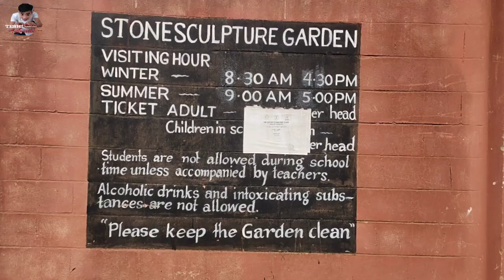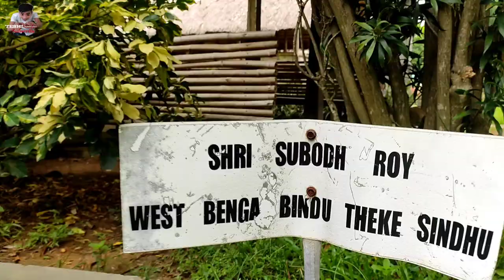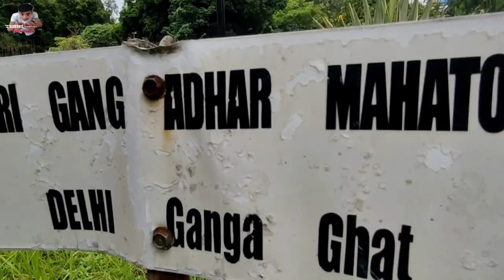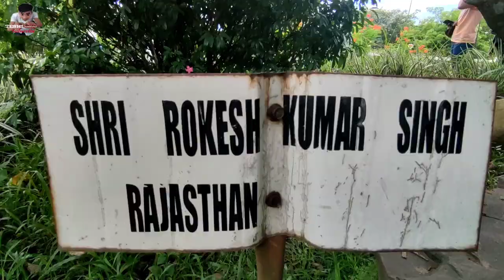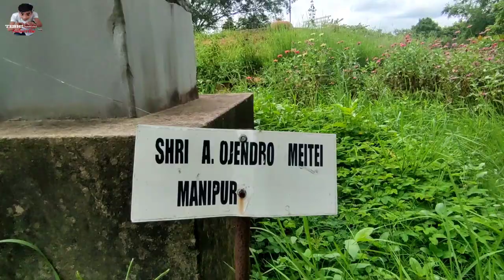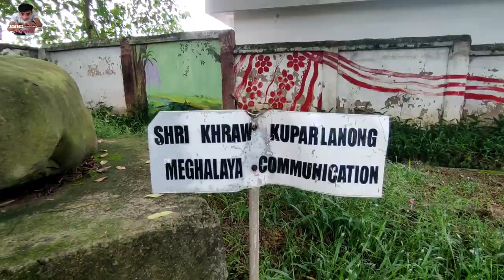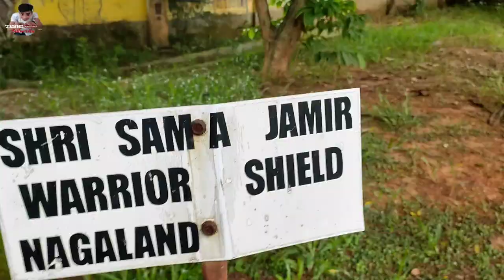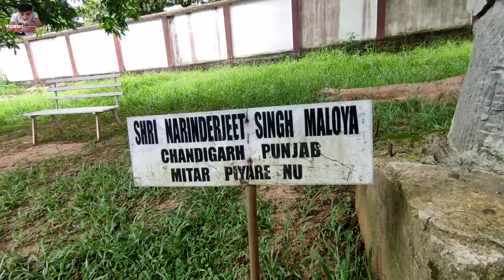Stone Park Dimapur | Stone Sculpture Garden | North East Zone Cultural Centre | Dimapur Nagaland.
Location : 3rd Mile, Dimapur, Nagaland 797115
                  (Landmark) Airport

Hallo.
              My Beloved, Beautiful and Handsome Friend's
              Welcome To Teshi Rengma vlog.